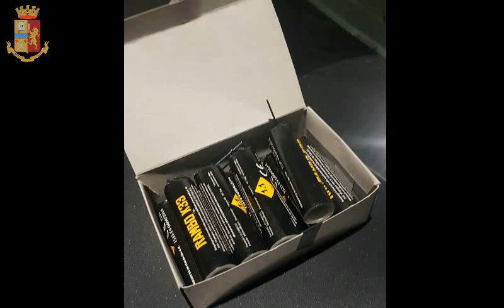Torino: la Polizia sequestra 400 chili di botti illegali